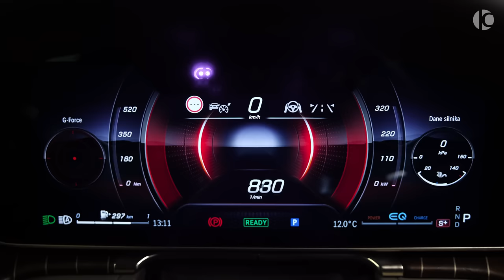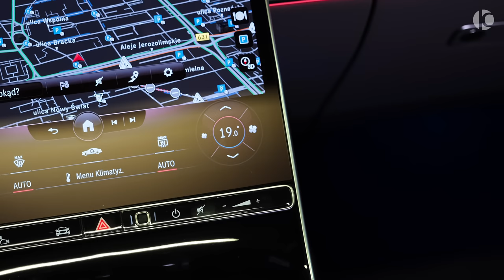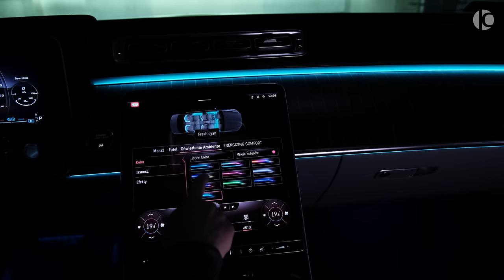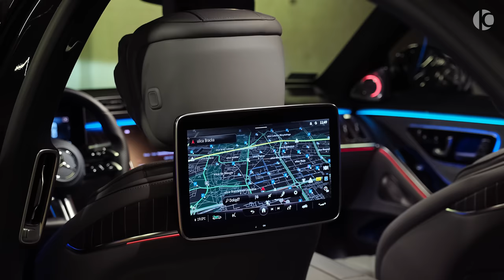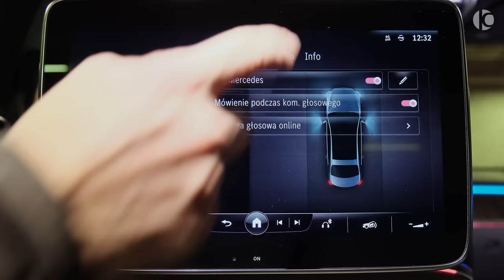2022 Mercedes BRABUS S - Brutal Luxury Ship in detail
Mercedes Brabus S B50-500 - Sound, Interior and Exterior

Engine: I-6, 3.0 L, 500 Hp, 590 Nm
0-100 (km/h): 4.7 s